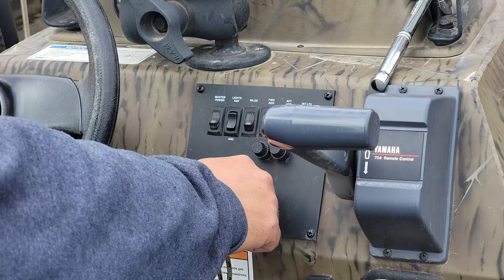Sturgeon, Pizza, and Lamprey!